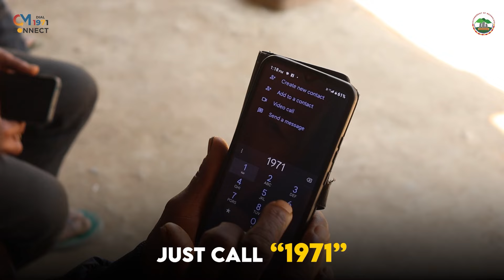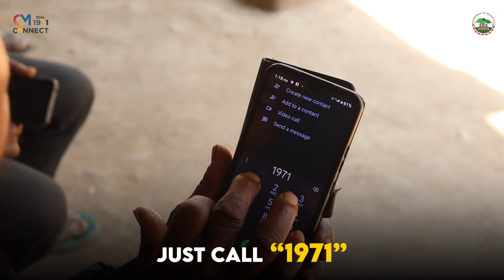12 LAK SHI BNAI PYNLUT KA SORKAR ÏA KIBA THUNG KAM DA KI SENG SAIÑ PYRTHEI